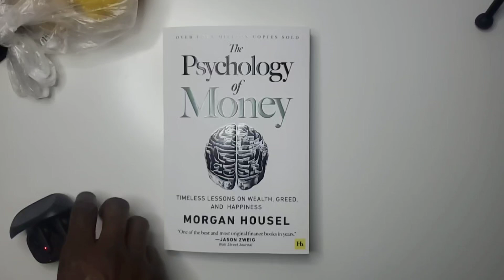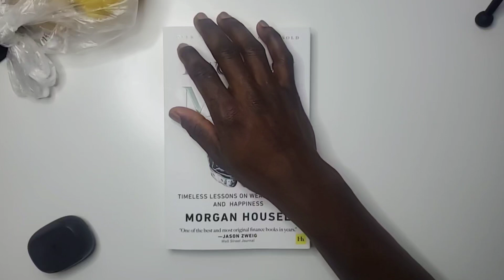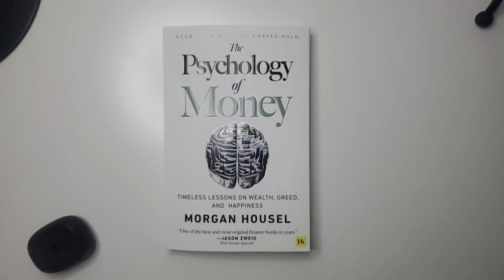The Psychology Of Money - Timeless Lessons on Wealth, Greed And Happiness (Audiobook)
The Psychology of Money (1 Book)
The Psychology of Money by Morgan Housel & The Millionaire Next Door by Thomas J. Stanley 2 Books Collection Set Paperback

Doing well with money isn't necessarily about what you know. It's about how you behave. And field, where data and formulas tell us what exactly to do.

In The Psychology Of Money, award winning author Morgan Housel shares 19 short stories exploring the different ways people think about money and teaches you how to make better sense of one of life's most important topics.